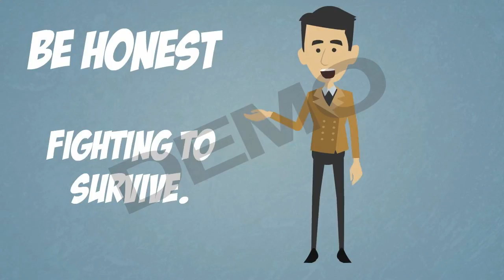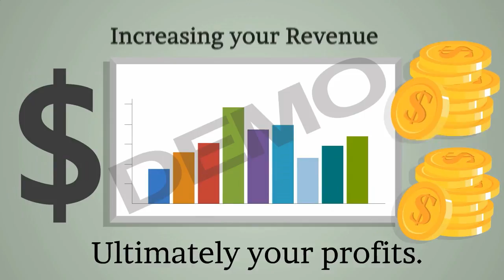Chiropractor Video 2 - Videos for Chiropractor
Why you should get your website a video It is because video can help the SEO on your website. The average user spends 88% more time on a website with video. Video marketers get 66% more qualified leads per year.